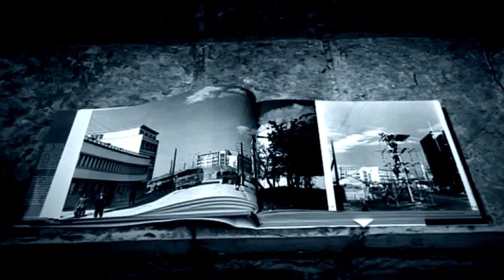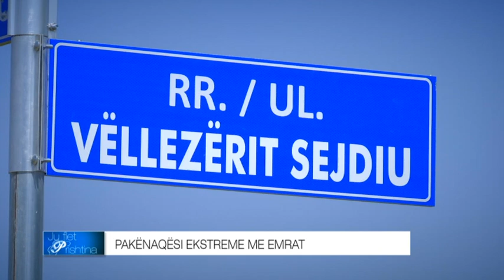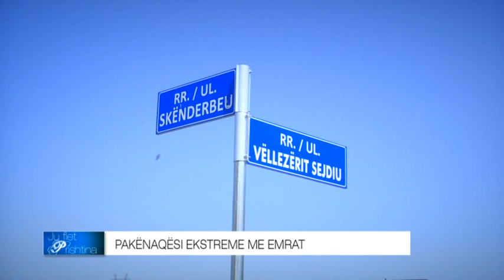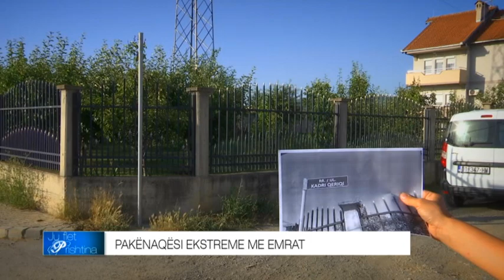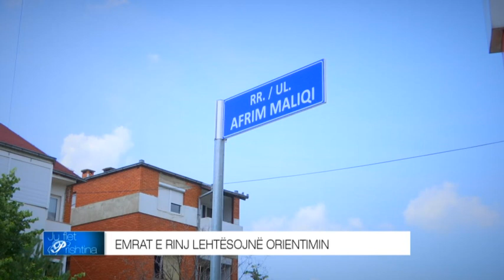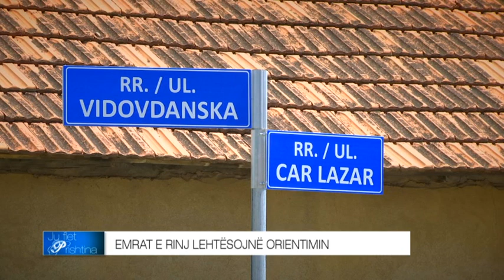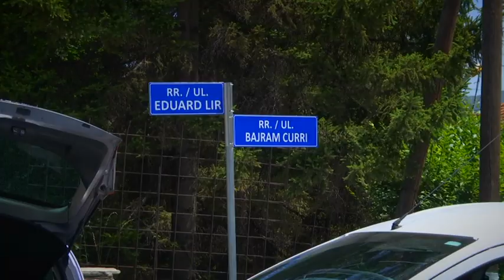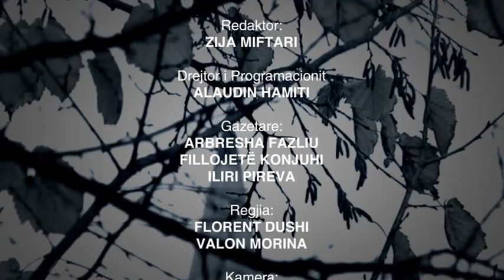Ju Flet Prishtina - 01.07.2017 - Klan Kosova